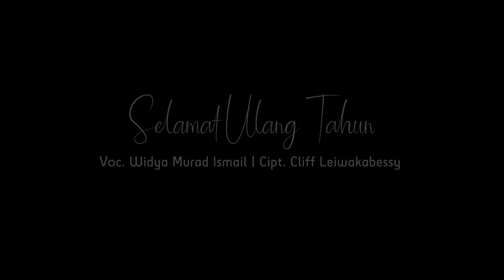Selamat Ulang Tahun - Widya Murad Ismail (Official Music Video) 2020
Singer    : Widya Murad Ismail
ciptaan  : Cliff Leiwakabessy
Studio : FS Studio Ambon